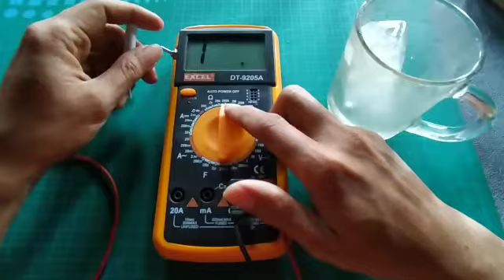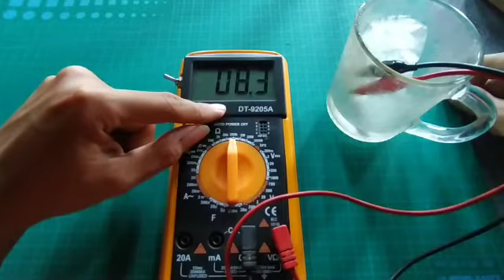Cara ngetes thermistor dengan multitester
Cara mudah ngetes thermistor kulkas 2 pintu dengan multitester berfungsi normal atau tidak. Thermistor sejatinya berfungsi sebagai sensor dingin, berbeda dengan thermodefost